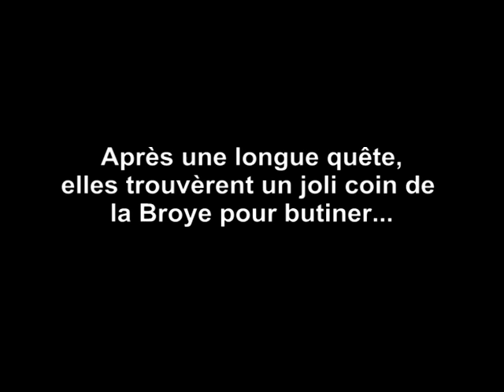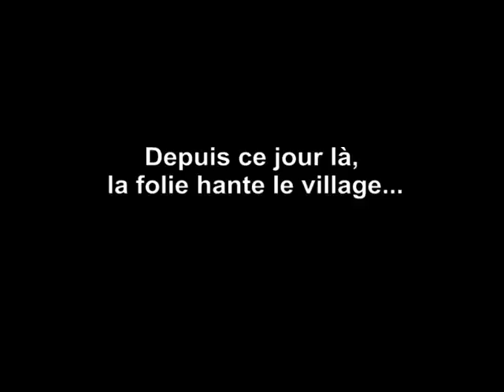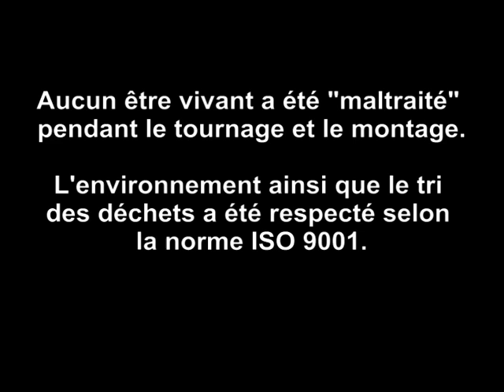Video de candidature au Giron de la Broye 2009 à Vulliens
La vidéo de candidature au giron de la Broye 2009 par la Jeuness de Vulliens. Giron finallement obtenu par la jeunesse de Corcelles-près-Payerne h